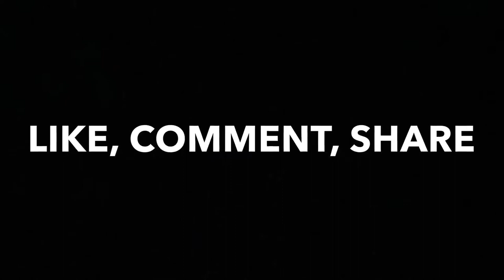LOTS OF COMPLAINING ON COD MOBILE